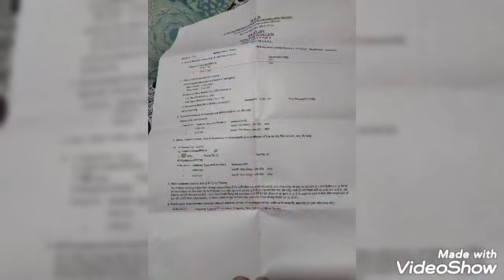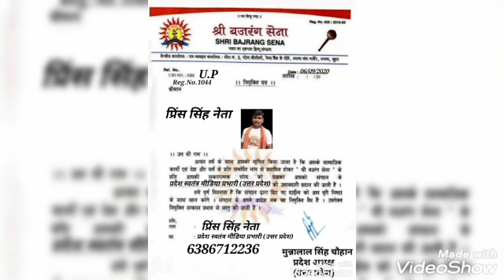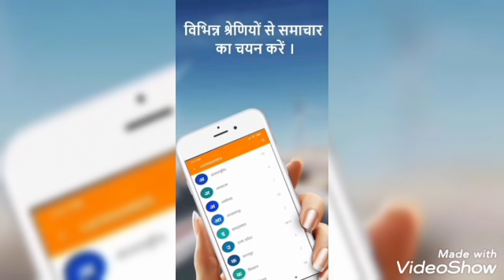Gorakhpur Live News: गोरखपुर की प्रमुख खबरे देखे - बाँसगाँव सन्देश। Gorakhpur Breaking News| Nonstop